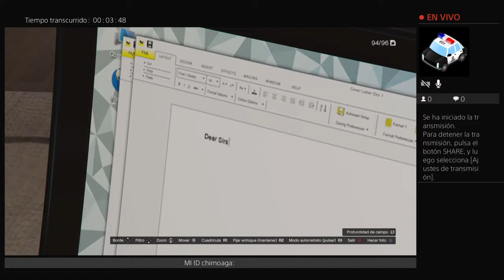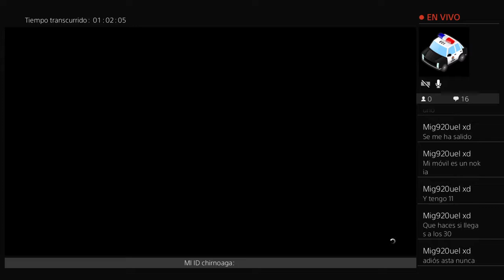GTA V 5 FINAL?